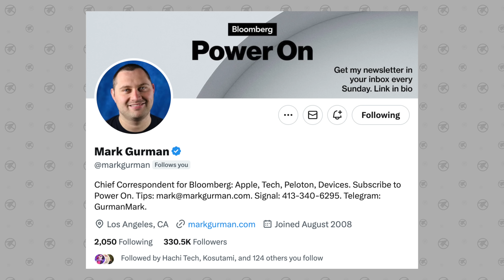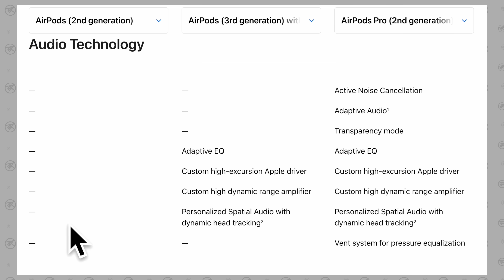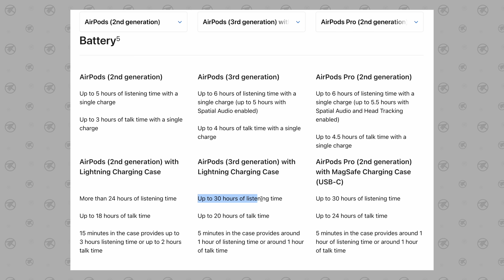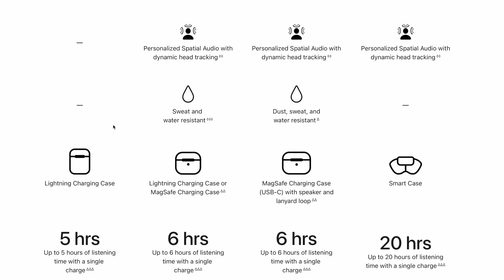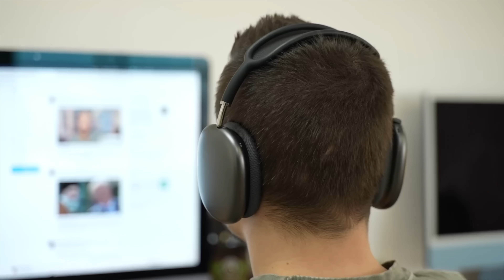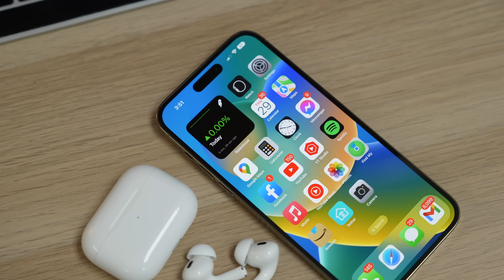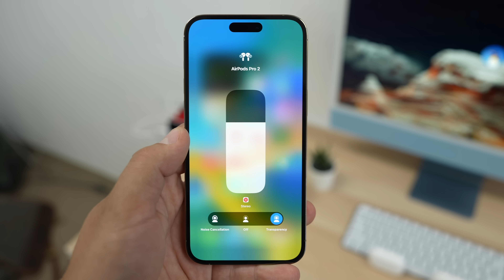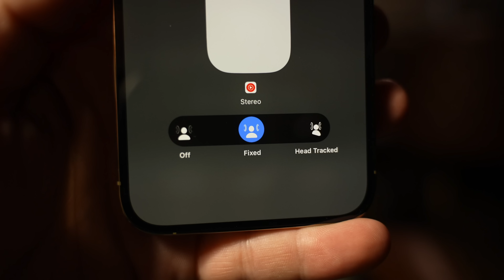Which AirPods should you buy in 2023? 2 vs 3 vs Pro 2 vs Max!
Apple's AirPods are the PERFECT gift for the holiday season, for someone else or for.. you! Here is the ULTIMATE Buyer's Guide explaining which ones are worth it this season.
THIS is the BEST 30W Fast Charger for only $18 (Anker)

Best deals on AirPods on Amazon ⬇️
AirPods 2
AirPods 3
AirPods Pro 2
AirPods Max